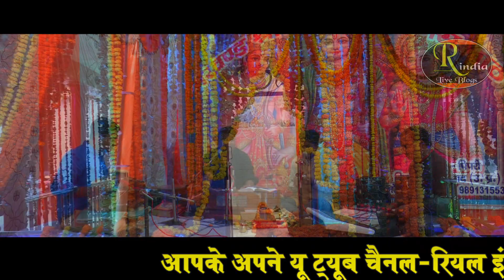वाह रविंद्र जैन के हूबहू आवाज में रामायण ! मानस प्रेमी जरूर सुनें ! Mahendra Virat Ramayan ! Ramayan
रामायण स्थान - पिपरी प्रयागराज उत्तर प्रदेश
आयोजक- रामखेलावन पाण्डेय, फूलचंद्र पाण्डेय, सुभाष चन्द्र पाण्डेय, राजीव पाण्डेय(राजू भाई), सोनू पाण्डेय, प्रवीण पाण्डेय (सन्नी), सुमित पाण्डेय
रामायण संपुट-
मंगल भवन अमंगल हारी, द्रवहु सुदसरथ अजिर बिहारी
मानस गायक - महेंद्र विराट
ढोलक -
कोरस -
धुन -
वीडियो शूट - विकास स्टूडियो भदोही
साउंड - मंगल लाइट एंड साउंड

वाह कोयल जैसी मधुर आवाज़ ! रामायण हो तो ऐसा ! Ramayan ki chaupai ! Simpy Arya Ramayan ! Ramayan

शास्त्रीय Classical Ramayan का आनंद ही अलग है ! Babbu Shukla Ramayan ! Ramayan Ki Chaupai ! U Tube

लाइव ! फिल्मी धुन में गजब का रामायण ! वीडियो तर्ज- जाने क्यों लोग ! Ramayan Ki Chaupai ! Ravi Gautam

फिल्मी तर्ज रामायण चौपाई ! Hindi Song Ke Dhun Pe Dicto Ramayan ! Ramayan in clear voice ! Ramayan

वाह क्या रामायण है | एक बार नहीं बार बार सुनेंगे | Sapna Sharma Best Ramayan Video ! Ramcharitmanas

लाइव ! मुंबई में जमा पाण्डेय का रंग ! नागिन धुन में झूम उठे सब ! Ramayan ! Live Ramayan in mumbai

लाइव ! कोयल सी सुरीली आवाज़ ! वीडियो तर्ज - जगदम्बा घर में दियरा ! Ramayan Ki Chaupai ! Shimpy Arya